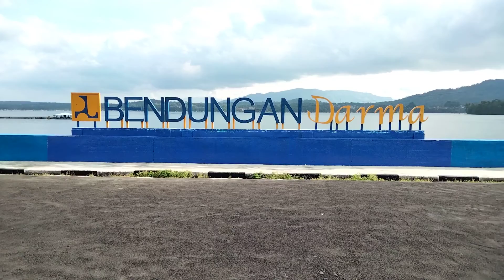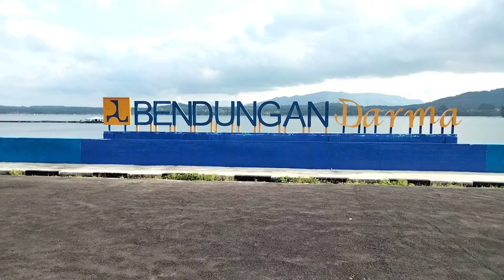BENDUNGAN DARMA KABUPATEN KUNINGAN..!!..🇮🇩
Bendungan Darma Desa Jagara Kecamatan Darma Kabupaten
Kuningan Provinsi Jawa Barat..!!..RI..🇮🇩